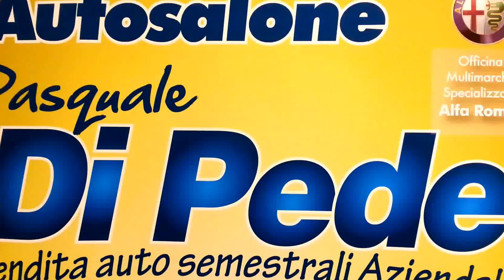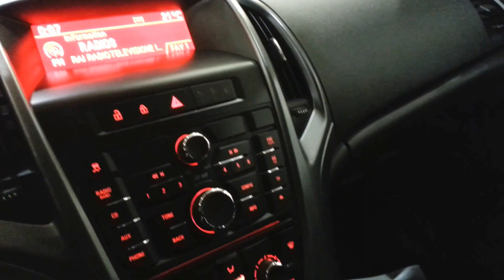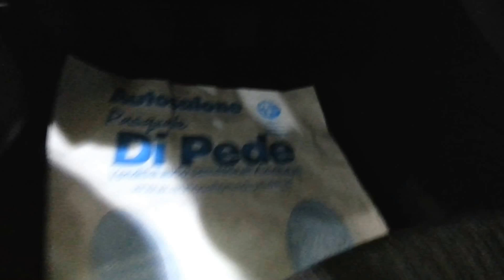OPEL ASTRA SW 1.7 CDTI 110cv Elective SEMESTRALE AZIENDALE AUTOSALONE DI PEDE MATERA